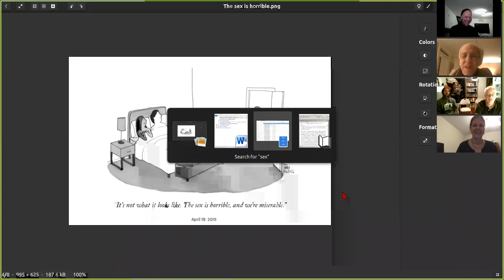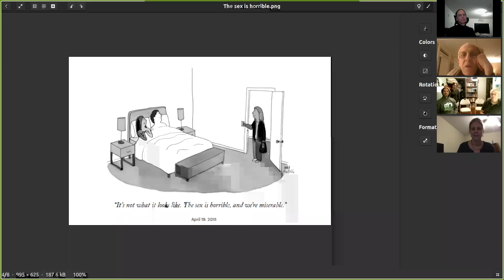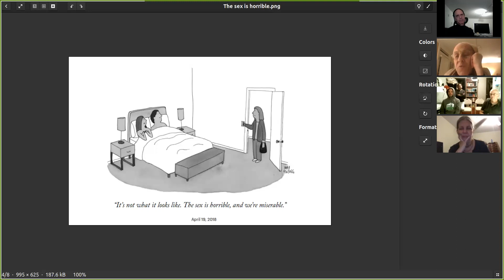9. Illicit Sex, Part 6 (2020.12.24)